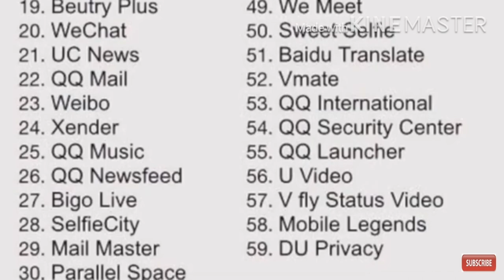TikTok தடை 59 China mobile app தடை மத்திய அரசு அதிரடி SMS Vlog Tamil